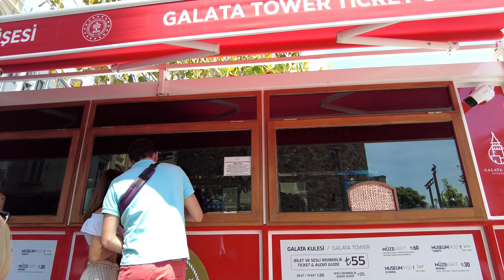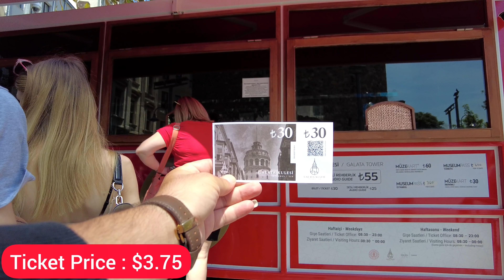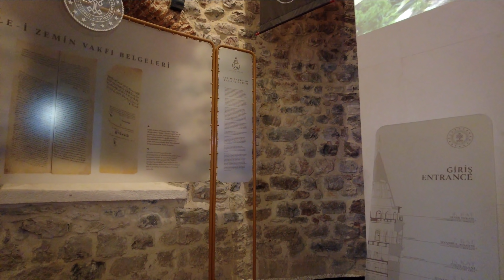Istanbul Walking Tour Istiklal Street,Galata Tower|26May 2021|4k UHD 60fps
Welcome To Elewalk Channel! The walking Tour on Istiklal Street and inside Galata Tower in Istanbul is very exciting!
Istiklal Street and Galata Tower in beyoğlu district can be considered the most touristic in Istanbul City
Istiklal Street starts from Taksim Square and continues to Galata Tower
After walking on the beautiful and busy istiklal Street, we reach Galata.
Galata Tower is one of the most beautiful antiquities in Istanbul, dating back more than a hundred years
On the top floor of Galata Tower you will have a beautiful view of all of Istanbul and you can see this beautiful city.
Walking and shopping on Istiklal Street and then visiting Galata Tower is one of the main programs for any tourist who travels to Istanbul for the first time.

Video Time:
00:00 Intro
02:02 Taksim Square
06:37 Istiklal Street
28:49 Sent Antuan Church
30:34 Istiklal Street
44:39 Galip Dede Street
52:34 Galata Tower
56:28 Inside Galata Towe
59:58 Istanbul Panaroma View